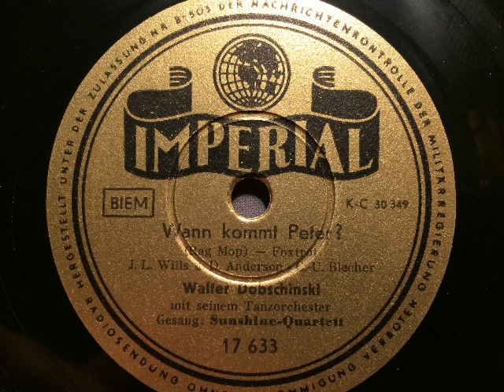Walter Dobschinski Tanzorchester, Sunshine Quartett, Wann kommt Peter (Rag Mop), Foxtrot, 1951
Walter Dobschinski mit seinem Tanzorchester, Gesang: Sunshine-Quratett. Wann kommt Peter (Rag Mop), Foxtrot von Wills und Anderson, deutscher Text: Carl Ulrich Blecher. Imperial, Bundesrepublik Deutschland, 1951. Eine Schellackplatte aus dem Schallarchiv des Radiomuseum Hardthausen.